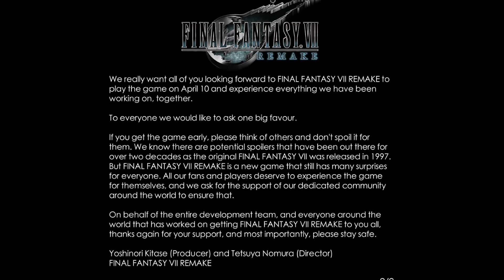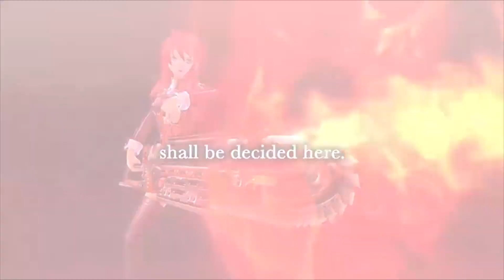Weekly RPG Round-Up April 3rd, 2020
Meghan shares all the biggest video game RPG news from this week! Music by Spencer.